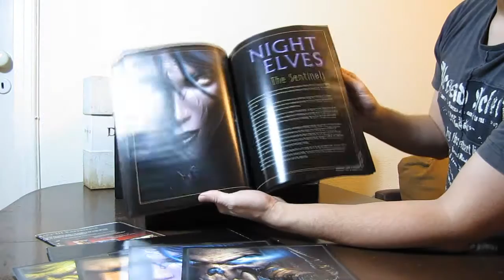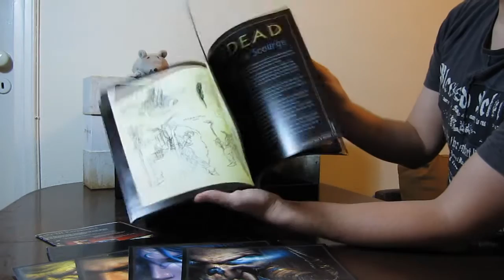обзор WarCraft III Collectors Edition